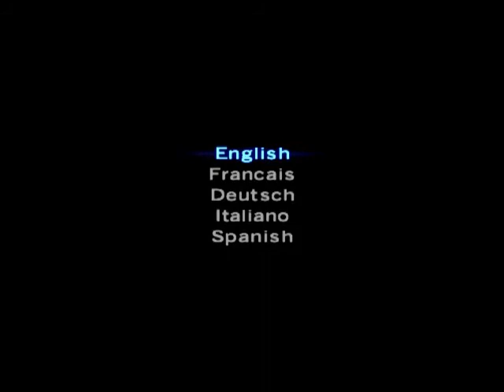TimeSplitters - Bootylicious - GamerFortressYT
The name is more fitting than you might think.